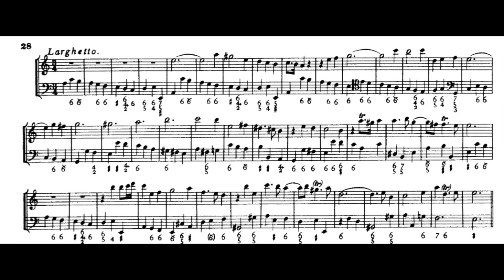Play with me, Haendel Sonata in C, 3/5 Larghetto, for alto recorder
you can play with me, with an alto recorder A=440